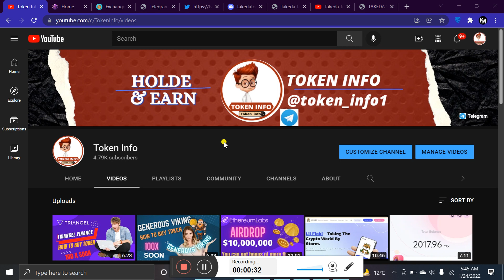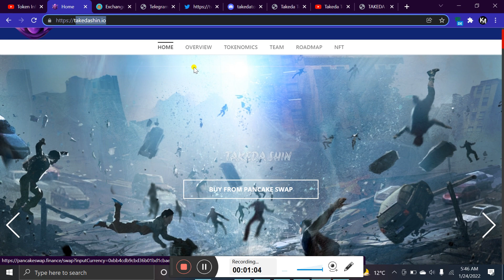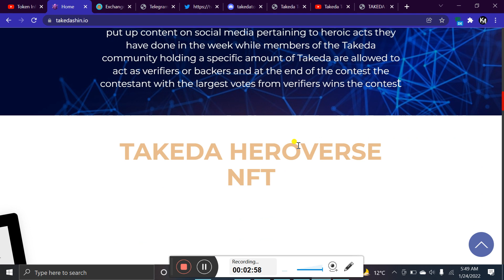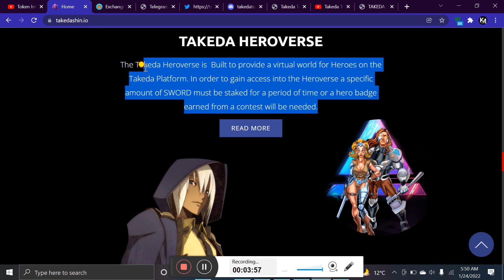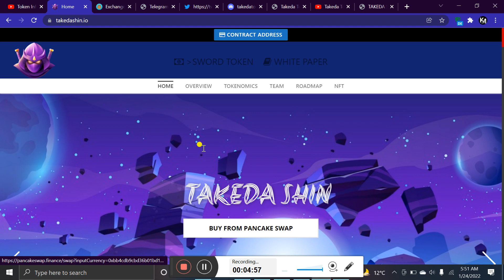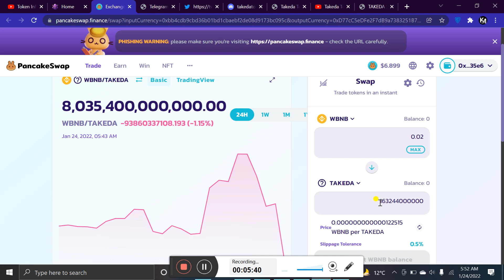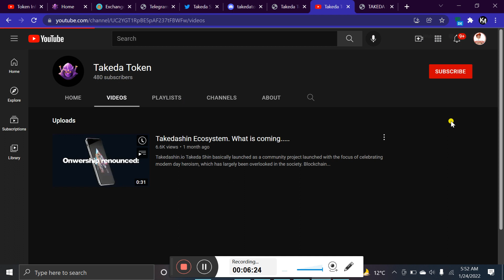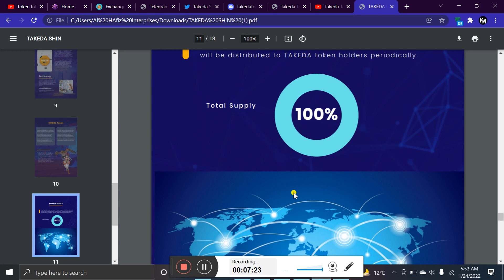TAKEDA SHIN Token review 2022 || How to buy TAKEDA SHIN Token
Regard BY:👇👇
Token info